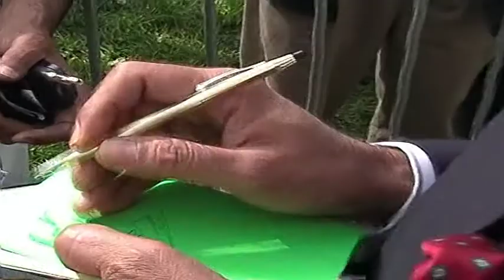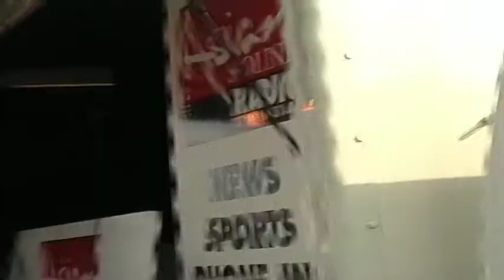ROAD SHOW-ASIAN SOUND RADIO MANCHESTER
OLDIE GOLDIE